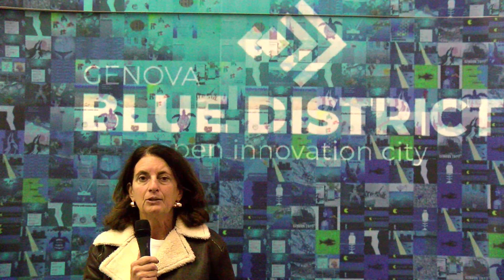Blue Skills 2022 - Intervista Assagenti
Il partenariato del Genova Blue District ha proposto per il mese di novembre 2022 un percorso di emersione di tematiche e di proposte sulle Blue Skills.

L’evento culmine si è tenuto il 24 e 25 novembre presso il palazzo del Genova Blue District dove sono intervenute numerose aziende del territorio e della blue economy.

Assagenti è un'associazione di categoria degli agenti marittimi e dei mediatori marittimi.
Rappresenta 110 aziende dando loro molti servizi, tra cui un servizio di Job Centre: pre – selezione per le aziende associate.

Visita il sito del Genova Blue District per scoprire di più su Blue Skills.